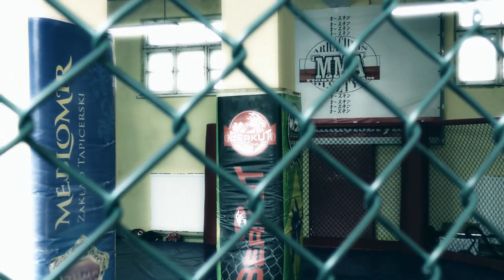MAMED KHALIDOV inspirowany przez Bruce,a Lee i Muhammada Ali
W programie Mamed Khalidov opowiada m.in. o swoich początkach od jakich stylów walki zaczynał swoją karierę sportową i kto Go zainspirował do uprawiania sportów walki, ponadto kilka słów odnośnie walki z Borysem Mańkowskim... Polecam!